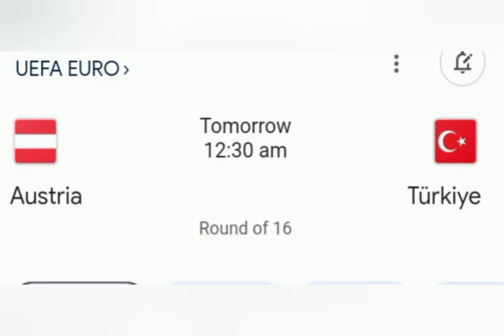Mano Tharai napdeng kine kiban rung Quater Final ne kiban leit phai iing noh?